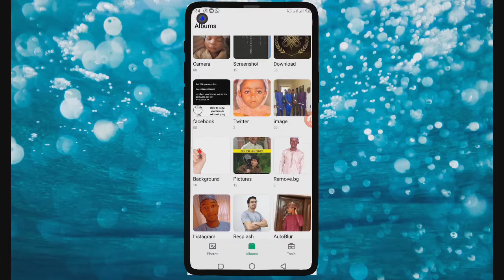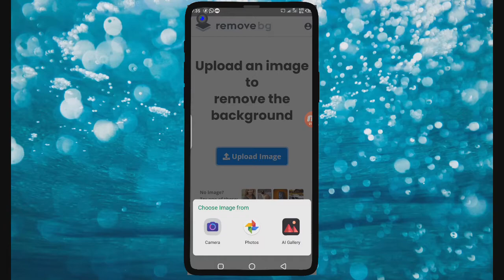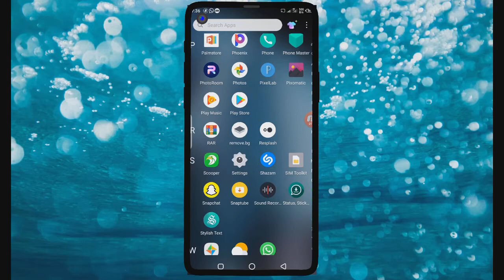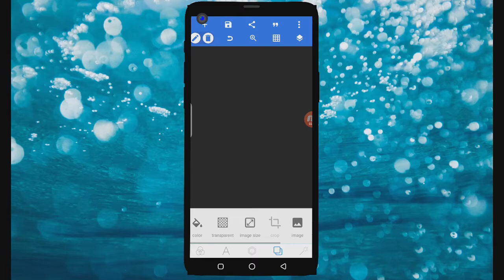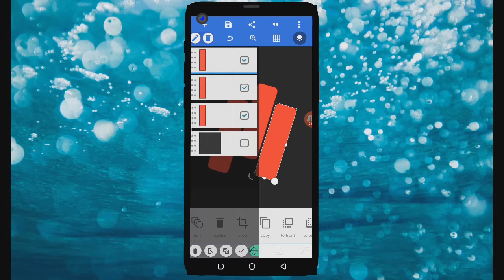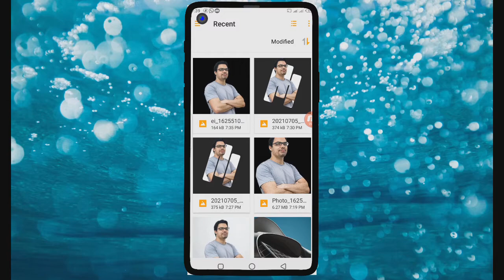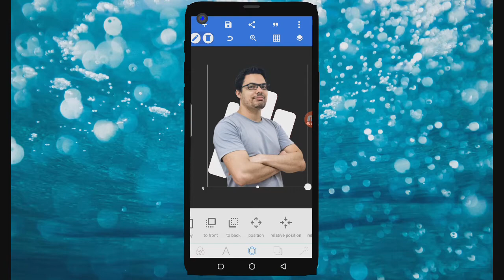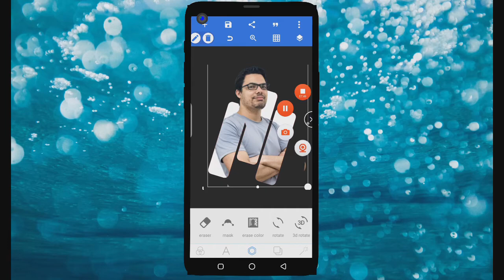Yadda ake editing na hoto da wayarka | Elevate Arewa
Video na bayani ne akan yadda zakayi editing hotonka yayi kyau da wayarka ta android cikin sauki a yan mintuna.

Idan baku ganeba zaku iya mun magana ta comments insha Allah zan saurareku.